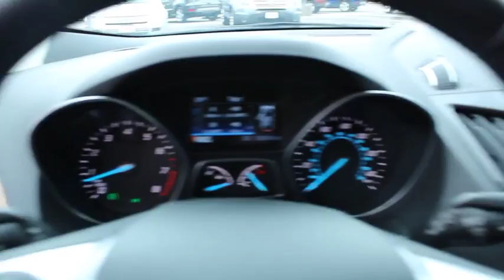2015 Ford Escape Columbus, Delaware, Westerville, Gahanna, New Albany, OH B80048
2015 Ford Escape

Krieger Ford
1800 Morse Road

TRANSMISSION: 6-SPEED AUTOMATIC W/SELECTSHIFT  (STD),EQUIPMENT GROUP 300A,ENGINE: 1.6L ECOBOOST  -inc: active grille shutters (STD),3.07 AXLE RATIO,Turbocharged,Front Wheel Drive,Power Steering,ABS,4-Wheel Disc Brakes,Brake Assist,Brake Actuated Limited Slip Differential,Aluminum Wheels,Tires - Front Performance,Tires - Rear Performance,Temporary Spare Tire,Heated Mirrors,Power Mirror(s),Integrated Turn Signal Mirrors,Rear Defrost,Intermittent Wipers,Variable Speed Intermittent Wipers,Privacy Glass,Rear Spoiler,Remote Trunk Release,Power Liftgate,Power Door Locks,Automatic Headlights,Fog Lamps,AM/FM Stereo,CD Player,Premium Sound System,Satellite Radio,MP3 Player,Auxiliary Audio Input,HD Radio,Steering Wheel Audio Controls,Bluetooth Connection,Rear Bench Seat,Power Driver Seat,Power Passenger Seat,Pass-Through Rear Seat,Leather Seats,Bucket Seats,Heated Front Seat(s),Driver Adjustable Lumbar,Passenger Adjustable Lumbar,Seat Memory,Adjustable Steering Wheel,Trip Computer,Power Windows,WiFi Hotspot,Leather Steering Wheel,Keyless Entry,Keyless Start,Hands-Free Liftgate,Universal Garage Door Opener,Cruise Control,Climate Control,Multi-Zone A/C,Driver Vanity Mirror,Passenger Vanity Mirror,Driver Illuminated Vanity Mirror,Passenger Illuminated Visor Mirror,Auto-Dimming Rearview Mirror,Floor Mats,Mirror Memory,Remote Engine Start,Engine Immobilizer,Security System,Traction Control,Stability Control,Front Side Air Bag,Rear Parking Aid,Cross-Traffic Alert,Tire Pressure Monitor,Driver Air Bag,Passenger Air Bag,Front Head Air Bag,Rear Head Air Bag,Passenger Air Bag Sensor,Knee Air Bag,Child Safety Locks,Back-Up Camera